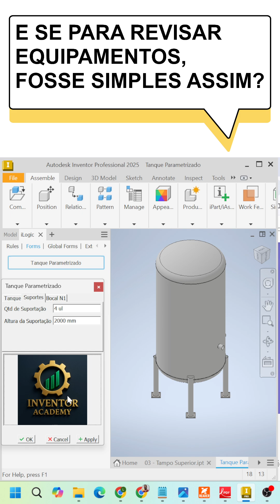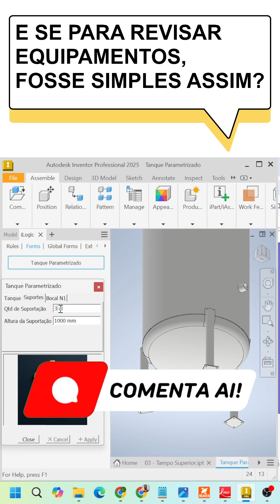iLogic no Inventor Tanque que se Ajusta Sozinho! Veja Como Editar um Tanque em 1 clique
🚀 Já pensou em alterar as dimensões de um tanque em segundos apenas mudando valores em um formulário?
É isso que a parametrização no Autodesk Inventor pode fazer por você! 🔥

📌 Quer dominar essa técnica de vez? O curso completo está no link da — garanta sua vaga hoje mesmo!